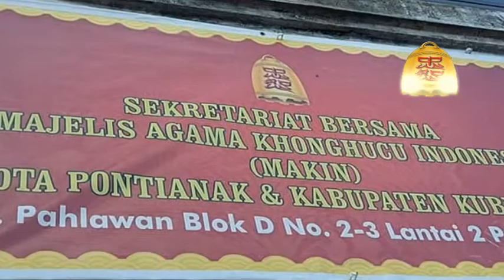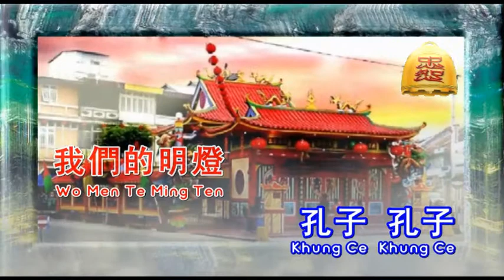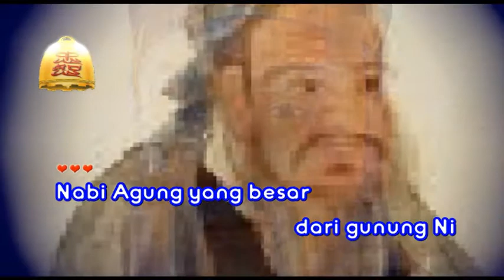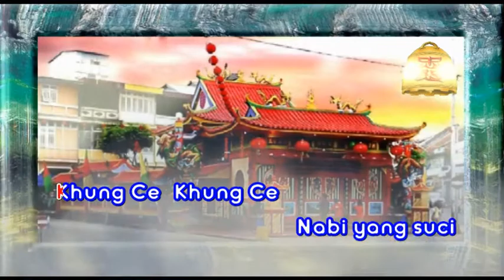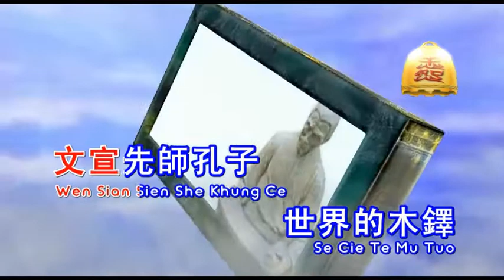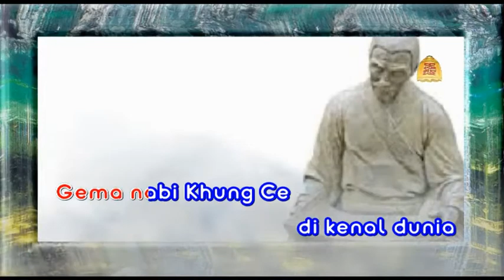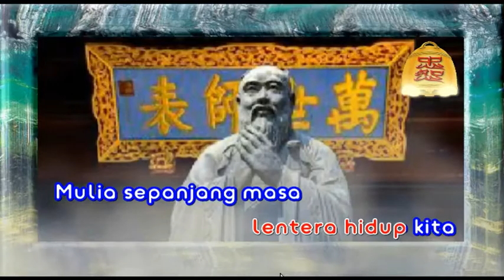HYMNE KONGZI - 孔子贊歌 - Himne Kung Ce - Confucius - Kong Hu CU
Lagu Rohani Kong Hu Cu  dari : ( Matakin )
Mandarin & Indonesia
Lirik Suryanto, B.Sc, SH
Ar : Saduwan
GENERASI MUDA KHONG HU CU